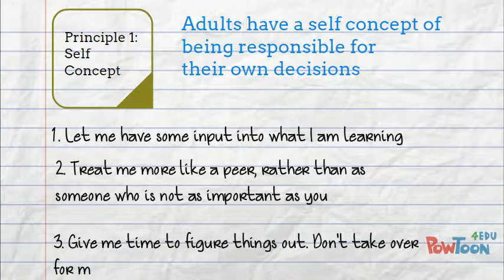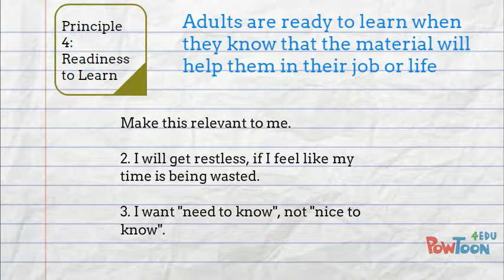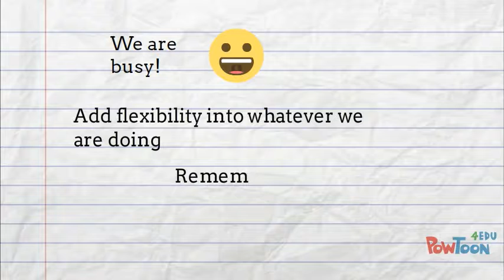Boston Children's Hospital | Mentoring Education: Adult Learning Theory | May 2017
This video was created to educate mentors in the mentoring program about different learning styles. It was created by Marilyn Moonan, MSN, RN-BC.